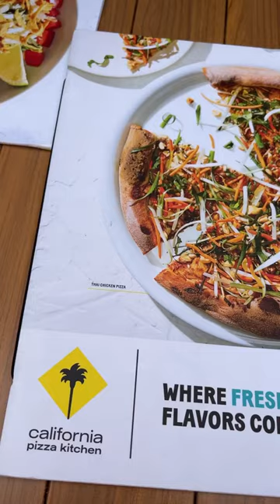Let’s Eat At California Pizza Kitchen